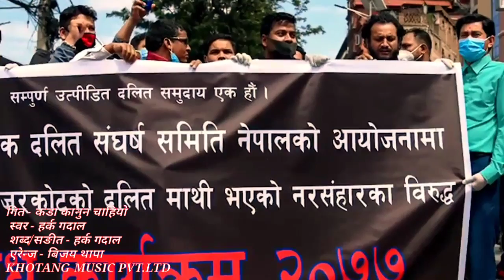रुकुम घटनामा आधारित गित - कडा कानुन चाहियो । Harka Gadal नबराज बि क 2077